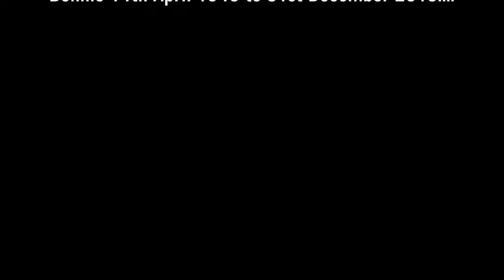Bonnie Good Bye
In Memoriam to our BBBand Bass Player Bonnie. Moments-Memories-Songs of our common way. Sail away and rock heaven!